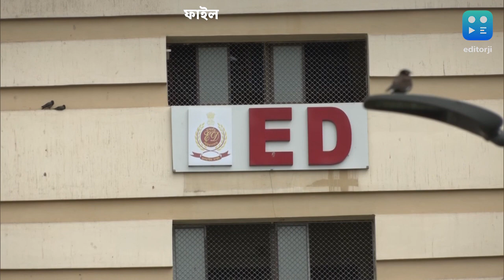লিপস অ্যান্ড বাউন্সের কম্পিউটারে ডাউনলোড করা ১৬টি ফাইলে কী রয়েছে? জানতে চায় আদালত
Calcutta Highcourt:  লিপস অ্য়ান্ড বাউন্স সংস্থায় কয়েকদিন আগে তল্লাশি চালিয়েছিল ED। অভিযোগ ওঠে তল্লাশি চালানোর সময় সেখানকার একটি কম্পিউটারে ১৬টি ফাইল বেআইনিভাবে ডাউনলোড করেছেন ED-র এক আধিকারিক।